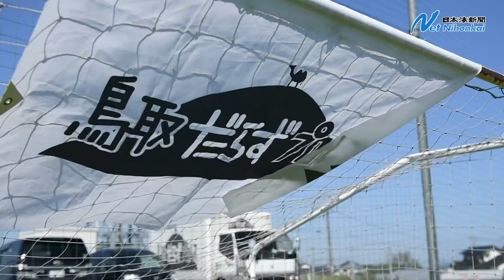ガイナーレホーム戦で初興行 鳥取だらずプロレス 日本海新聞